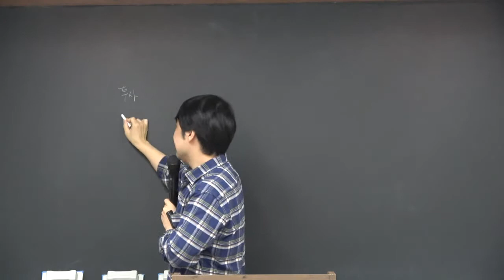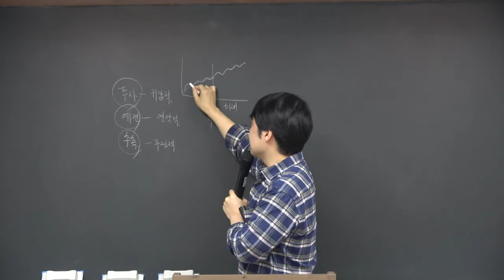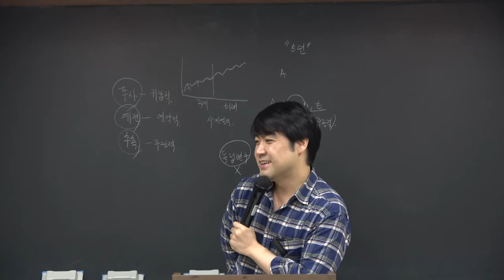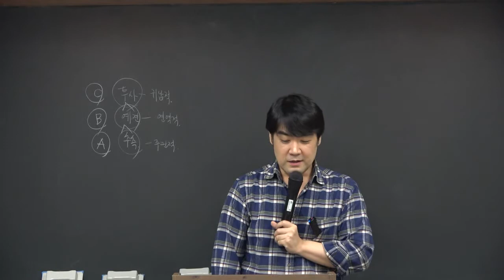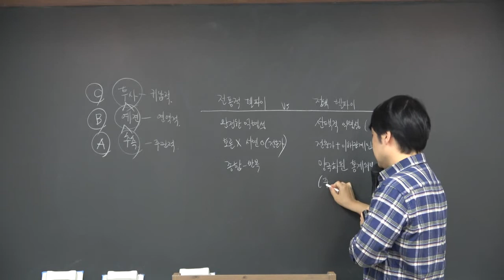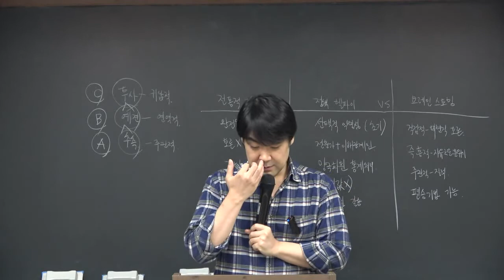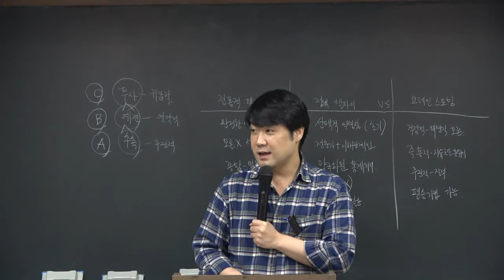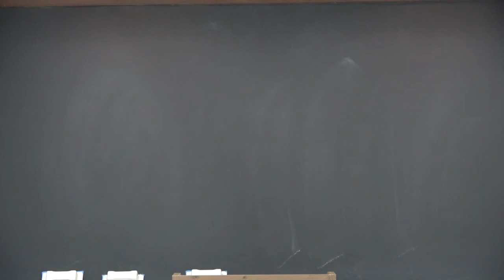청출어람(기본&심화) 강윤구 행정학 19강